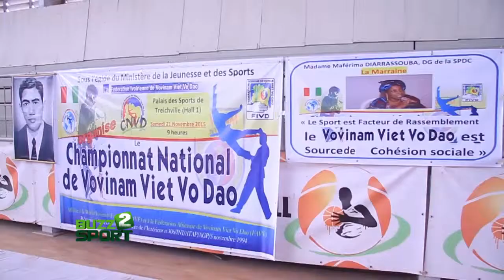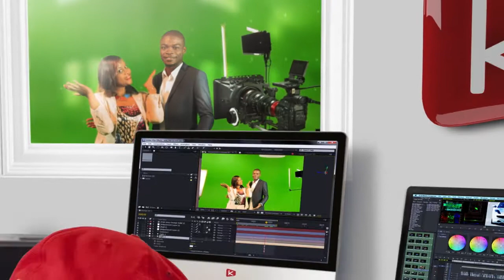BUZZ 2 SPORT- CHAMPIONNAT NATIONAL DE VOVINAM VIET VO DAO